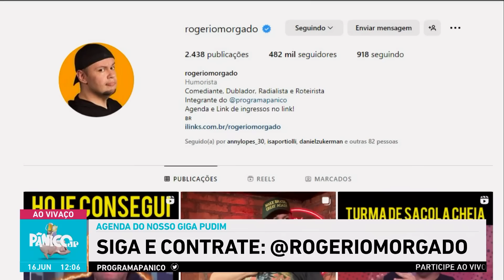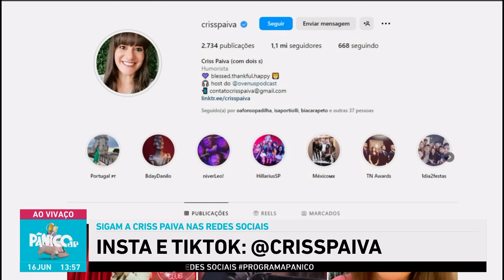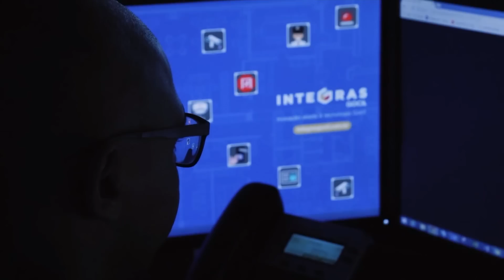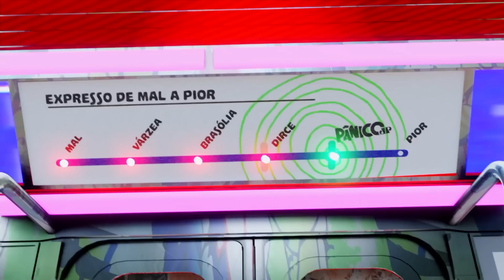CRISS PAIVA - PÂNICO - 16/06/23